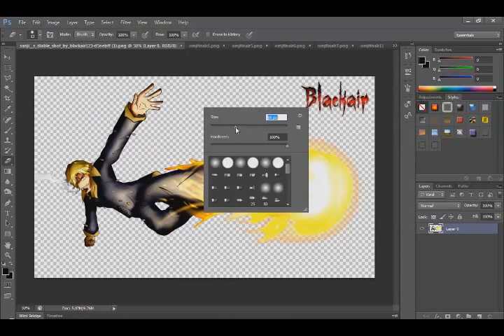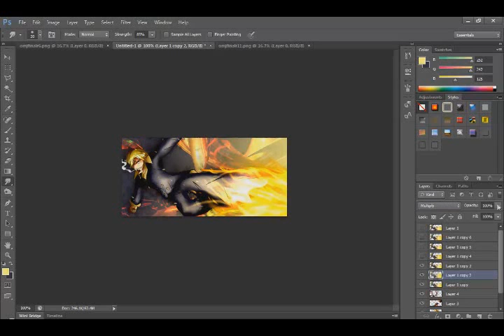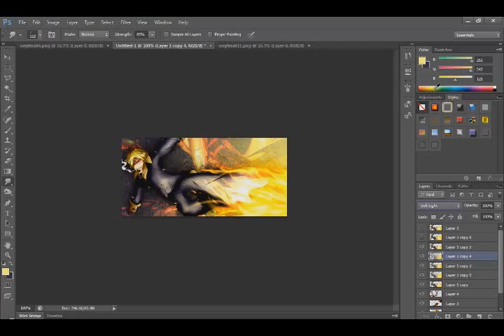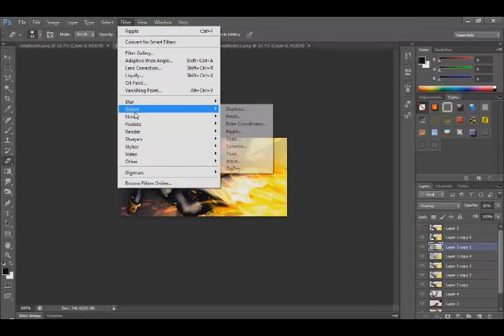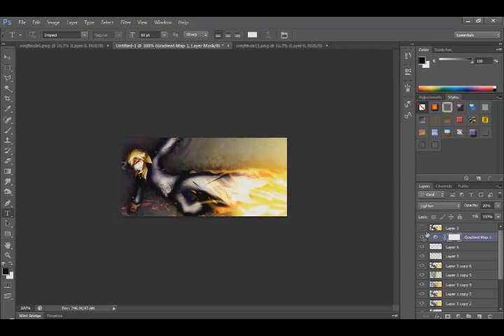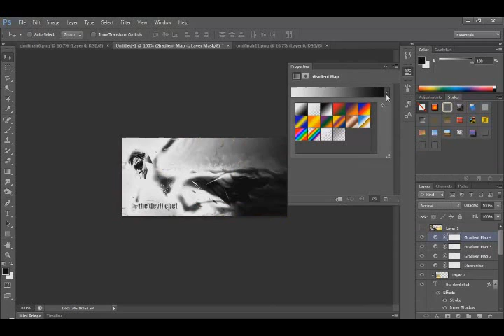The Straw Hat pirates Speed art 6: Sanji the cook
Music

This is the sixth speed art video that I have made in the series of signatures for the straw hat crew from One piece. This one is featuring Sanji the cook.